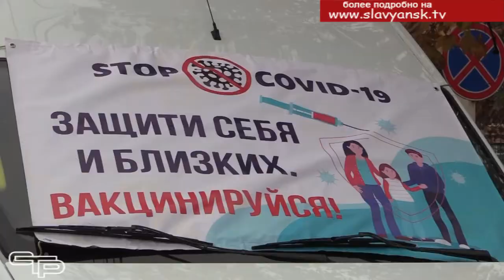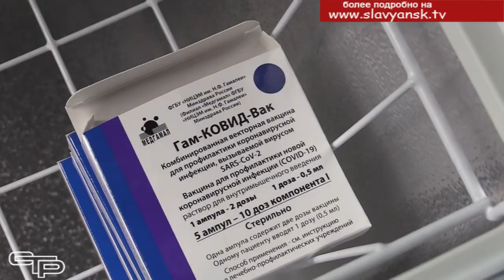Вакцинация стала доступнее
Статистика  заражения коронавирусом как по стране, так и в Краснодарском крае совсем не радует. Напротив, она заставляет задуматься о необходимости принять меры для предотвращения опасной болезни. Лучшим способом избежать заболевания является своевременная вакцинация. Для ее проведения используются все возможности